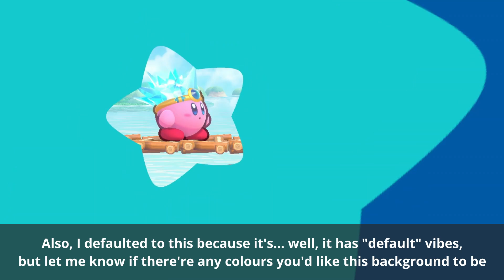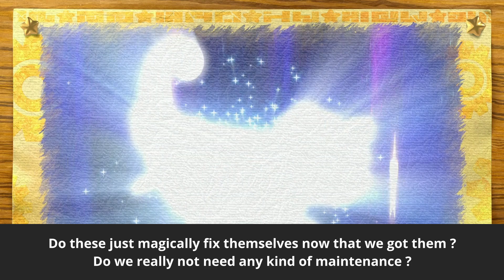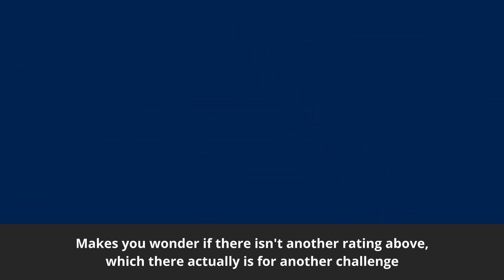Burning Passion | Kirby's Return to Dreamland Deluxe #3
More of spark being kind of a broken ability, just don't mind the definitely-not wildfire caused at the end of stage 4

So this video is a huge step up in editing quality compared to the previous episodes, the text now appears in a box at the bottom of the screen and it fades in/out instead of just appearing/disappearing, though I unfortunately can't seem to be able to add transition effects to the audio.

Reupload to fix the commentary appearing in the wrong spot and extended the end screen
Didn't think I'd reupload this ever but turns out the university wifi has stacked upload speed so here we are